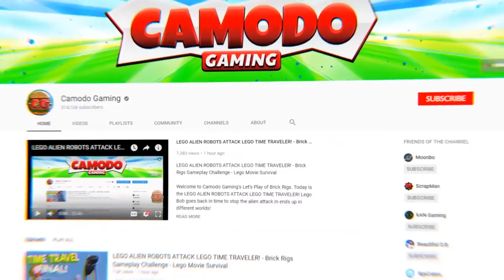THE IMPOSSIBLE SURVIVAL RACE! - Next Car Game: Wreckfest Release Gameplay - Car Wrecks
Welcome to Camodo Gaming's Let's Play of Next Car Game: Wreckfest! This is a demo derby car simulation game.

About WreckFest:

Wreckfest is a demolition derby themed racing game with soft-body damage modeling, sophisticated driving dynamics and in-depth vehicle upgrading, featuring both demolition derbies and more traditional track races. It’s all about fun, breakneck racing and over-the-top crashes.